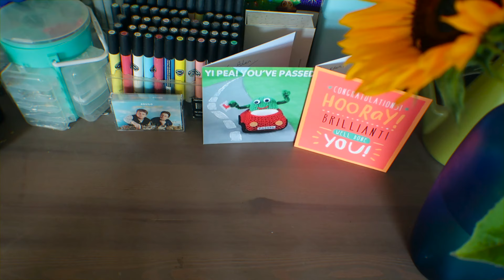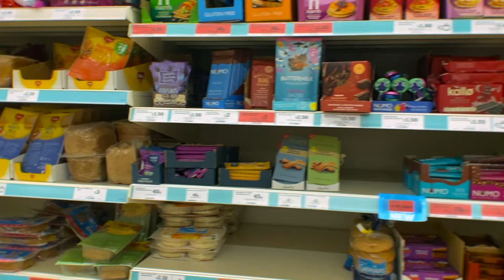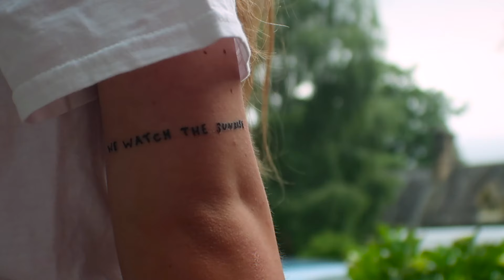Driving ALONE for the first time 🚘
I GOT MY DRIVERS LICENSE !!
Finally passed my driving test and ofc had to vlog my first time driving ALONE bc car vlogs are superior and like the main the reason I ever wanted to pass my drivers test old emma chamberlain vibes af so many more car vlogs coming soon 😎

✭ chapters ✭

0:00 driving location 1
3:33 driving location 2
8:29 driving location 3

✭ social media ✭

Depop - @edenfaith10
Goodreads - @eden faith
Duolingo - @edenfaith_

✭ music ✭